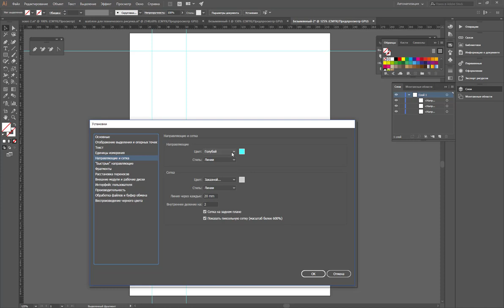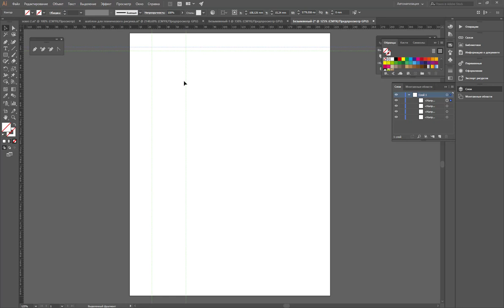Направляющие в Adobe illustrator